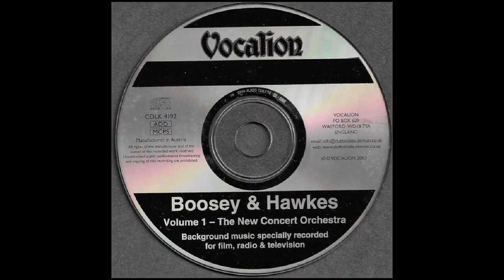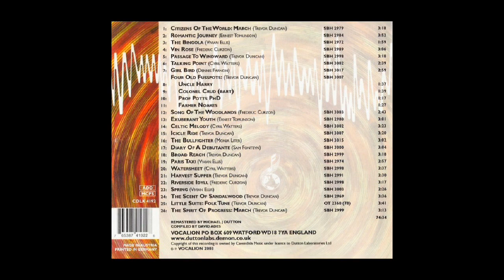RIVERSIDE IDYLL (Frederic Curzon) - New Concert Orchestra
'Riverside Idyll' is a rural light music piece from the pen of Frederic Curzon (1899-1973).
It's played by the New Concert Orchestra (conductor not stated) from a Vocalion compact disc of 26 tracks compiled by David Ades and re-mastered by Michael Dutton.
The catalogue number of the original release is SBH 2991, from a 12 inch LP recorded in 1968, whilst the CDs number is CDLK 4192.
This is volume 1 of the series issued in 2003.